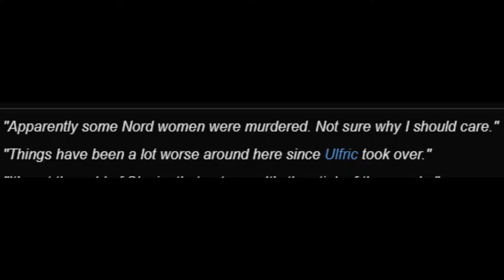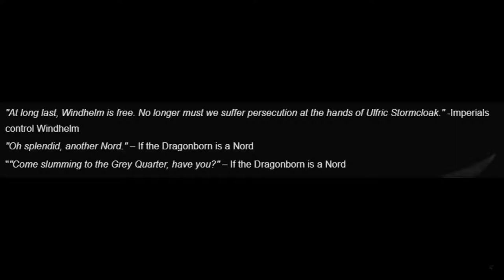Are There SPIES In Windhelm We NEVER SUSPECTED? - Skyrim Investigation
The locals of Windhelm are very fearful of the Argonian and Dark Elf immigrants, sometimes accusing them of spying for the Imperial Legion. But is it possible that this specific accusation correct? We believe it is, to an extent, and this is how.

SOURCES
Fandom Wiki

Xbox Live: LoreLordYT